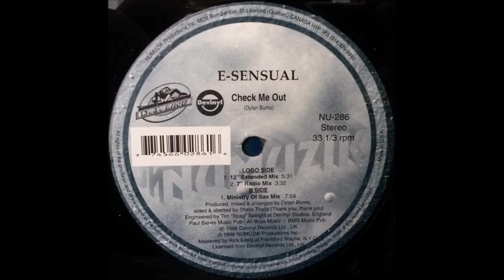check me out (extended) - E Sensual